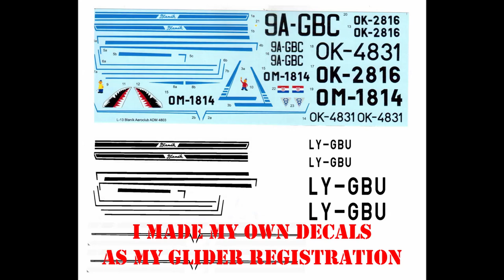Blanik L-13 plastic model 1/48, LY-GBU, Pociunai airclub, Lithuania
1/48 blanik l 13

Please Visit My Aircraft T shirts design:

FW 190 (USA)
FW 190 (Germany)

Pilot Alphabet (UK)
Pilot Alphabet (Germany)

BF 109 (Germany)
BF 109 (UK)

P 51 Mustang (USA)